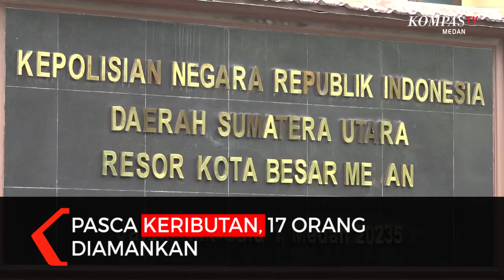Polisi Tetapkan Anggota Dewan Inisial KHS TSK Penganiayaan di Klub Malam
MEDAN, KOMPAS.TV - Polisi menetapkan 8 tersangka kasus penganiayaan 2 polisi di sebuah klub malam di Medan.

Diantaranya, seorang oknum anggota DPRD Sumut berinisial "KHS".

Sebelumnya, keribuatan di sebuah klub malam terjadi di Medan pada Minggu (19/7) dini hari.

Keributan melibatkan seorang anggota DPRD Sumut dari PDIP.

Keributan yang terjadi di lobby luar gedung, terekam cctv.

Dua oknum polisi Bripka Karingga Ginting dan Bripka Mario, menjadi korban penganiayaan. (*)